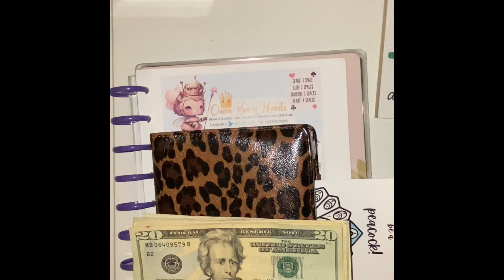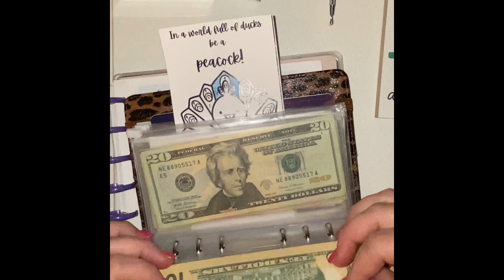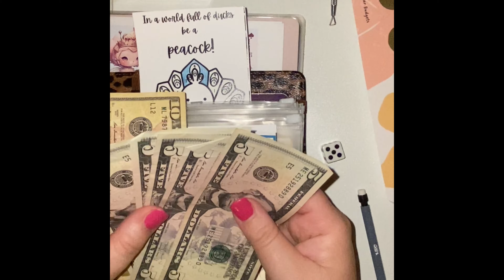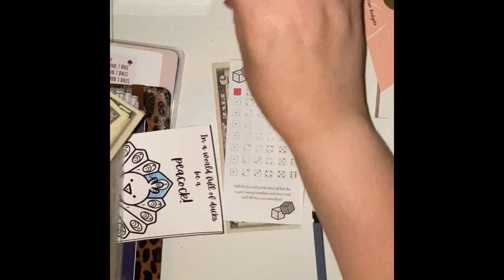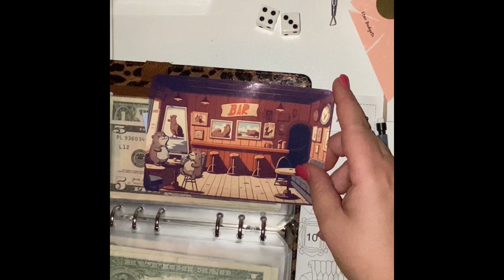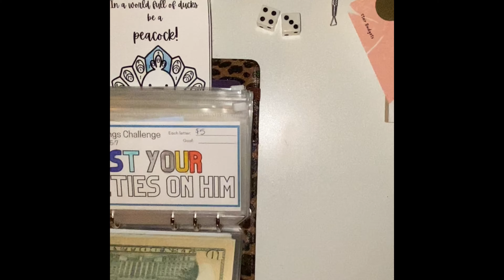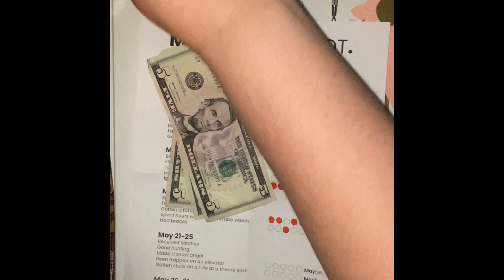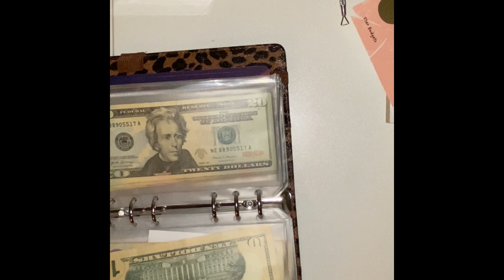Winning Wednesday Mini Savings Challenges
HEY ! Let's stuff my mini savings challenges for the last week of May. May was a magic month for us, so I have $75 to stuff in my mini savings challenges.

Mystery Savings - Kim @StarBudgets
Queen Bee of Hearts - @2SisterBees
Pet Savings - @FantasticBudgets (not yet listed on Etsy)
Bible Verse - @LittleHelpfulFiles
Monthly Savings - @FantasticBudgets
Roll The Dice - @cyndicatbudgets
White Envelope - @lizandless
Beavers in a Bar - @lizandless
Peacock Savings - @FantasticBudgets
Maybe/Maybe Not - @lizandless ** This was a freebie but Liz made another one**
25 Envelope with a Twist - @FantasticBudgets

My new A5 binder
The inserts

To send Happy Mail :
Fantastic Budgets
Craley, PA 17312